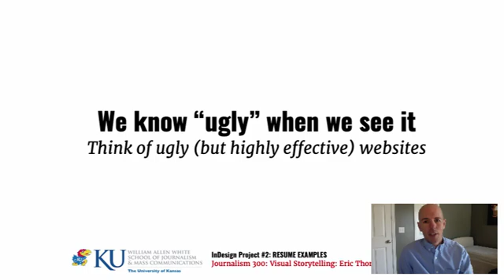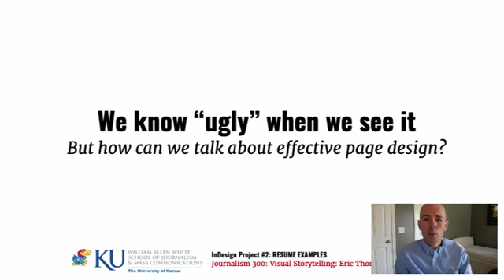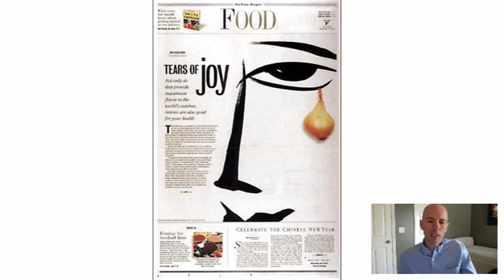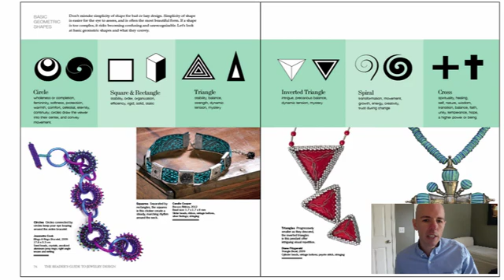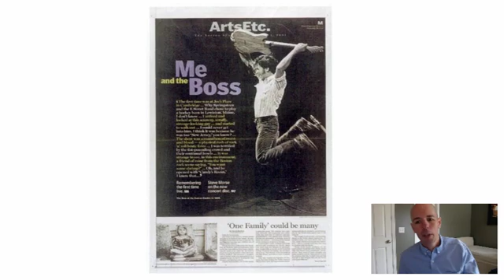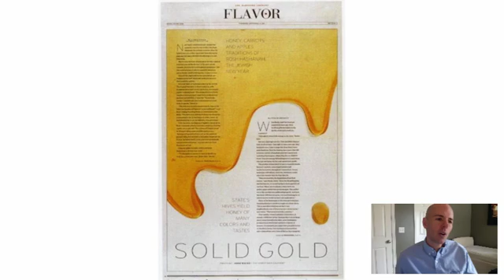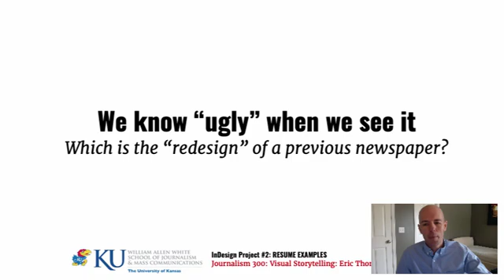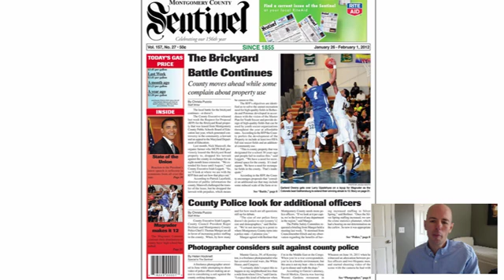J300 - Week 12 - Lecture 1 - C A R P - Eric Thomas at the University of Kansas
Using the structure from Robin Williams's Non-Designer's Design Book, here are some ways of thinking about effective design and how it works for both physical page design and web page design too.